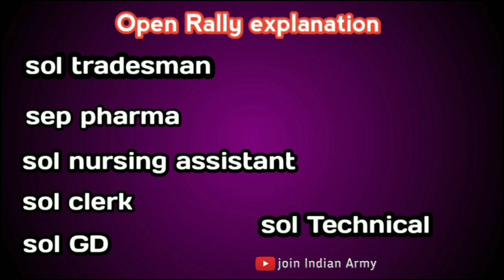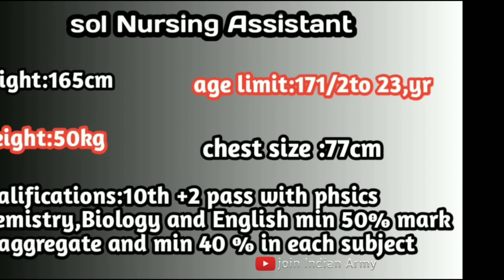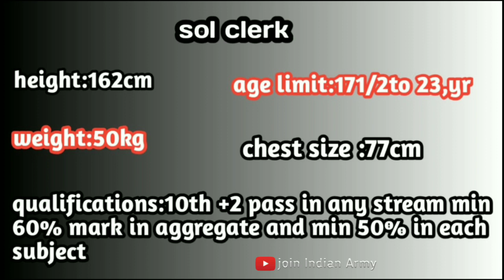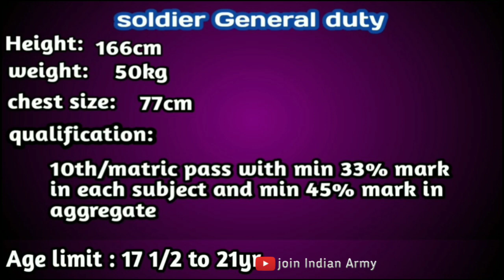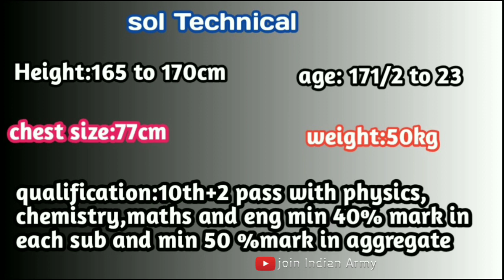Indian Army Recruitment 2021 all category education Qualifications explanation in tamil